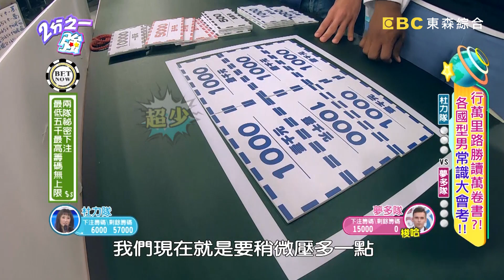夜生活霸主出爐！夜王夢多VS人夫馬丁挑戰1分鐘立骰？夢多怒：不用玩了啦！【2分之一強】20191203 part3/4 EP1199 馬丁 賈斯汀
主題：行萬里路勝讀萬卷書？！各國型男常識大會考！！
藝人代表：劉雨柔、蔡允潔
各國代表：杜力、夢多、馬丁、賈斯汀、蔡博文、費丹尼、舞陽、湯姆士

誰說行萬里路勝讀萬卷書？各國型男常識大會考，誰能過關斬將？！杜力帶領全隊頻過關，連蔡允潔都能變聰明？！蔡博文號稱旅遊王，結果旅遊題竟然答得坑坑疤疤？！夢多答題竟遭全組唾棄，一致通過要換人？！舞陽積極搶答，最後究竟有沒有成功得分？！馬丁碰到自己最有把握的題目，卻被敵隊投訴不公平？！湯姆士見多識廣，為何一時失察搶輸蔡允潔？！劉雨柔自稱半個泰國人，遇到泰國題卻答錯？！費丹尼被炮來當觀眾，對自己的隊伍毫無貢獻？！究竟兩隊爭霸還有什麼爆笑狀況？精彩內容請鎖定晚間11點《2分之一強》！